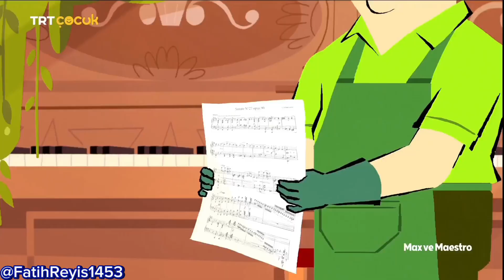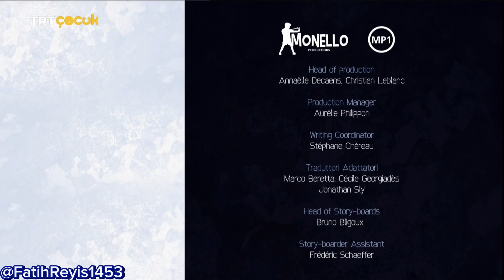(Max Ve Maestro)(Sağır Kulak)(Full HD İzle)(TRT Çocuk 2024)(06.08.2024)(17:50)trtçocuk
Arkadaşlar Ben Neden Film Kaydediyorum Çünkü Belki Kısa Süre İçinde Bu Filmleri Kaybedeceğiz Yani Aynen Hazine Takipçileri Gibi Maalesef Hiç 1 Bölüm Bile Kaydetmedim Ve Maalesef Komple O Dizi Kayboldu Ve Daha Kaydedilmeyen Çok Bölüm Var! Ama Gitti🫤 Bende Gidebilecek Olan Dizileri Kaydediyorum Ama Şuan Başka Diziler Kaydetmem Zor Belki Tüm Bölümleri Kaydedince Onlara Başlayabilirim Ama Biraz Uzun Sürecek Bu Bölümler😄